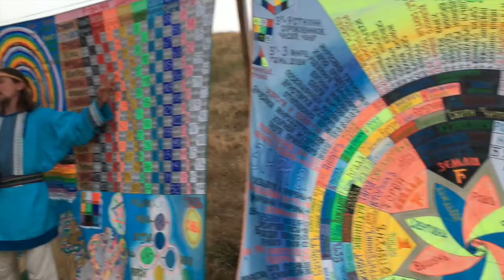2017 Yogart Крым (полная версия)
Легендарная поездка с детьми на фестиваль в Крым! Альберт с нами